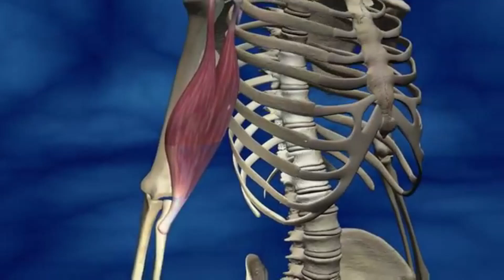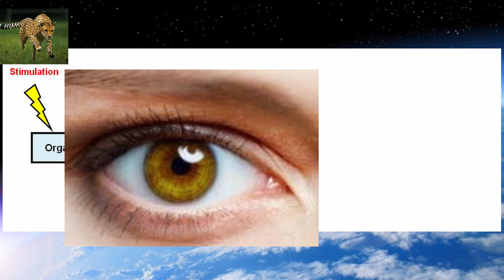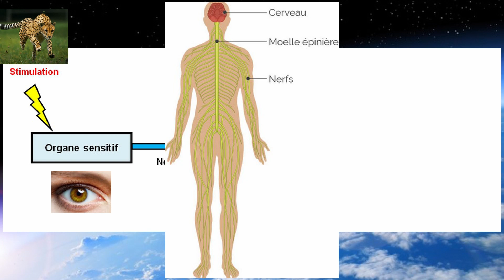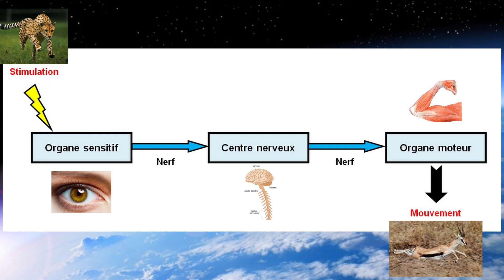La mise en mouvement des muscles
- Une vidéo pour expliquer comment fonctionne la commande des mouvements lors d’une stimulation par le milieu extérieur (Niveau cycle 4, cinquièmes).

- Musique d'introduction 1 : Two Steps From Hell - Talia's Theme

- Musique d'introduction 2 : 2WEI - Survivor - Epic Cover

- Musique d'introduction 3 : Ravenia - The Future Is Ours

- Musique d'introduction 4 : Carnivaland teaser

- Musique du générique : Merry Men (Robin Hood Soundtrack) - Hans Zimmer

- Extrait viéo utilisé : les organes du mouvement, video du reseau canopé